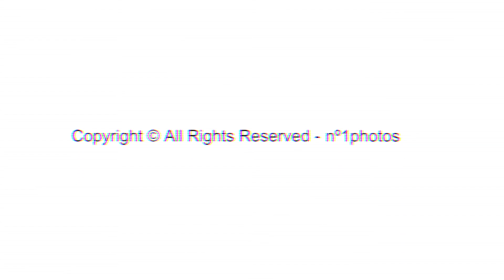INSTANT WEDING GABRIELA & JAIRO - ISLA DE TABARCA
Desde Alemania hasta la Isla de Tabarca. El sueño de celebrar una boda íntima con tan solo nueve invitados en su Isla favorita se hizo realidad. ¡Por los sueños cumplidos!